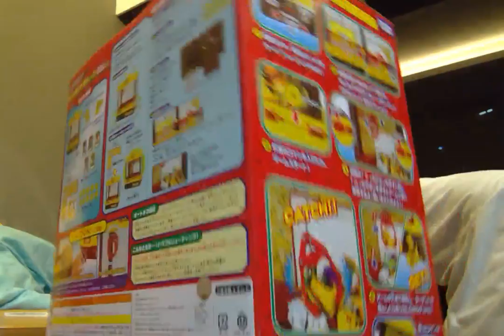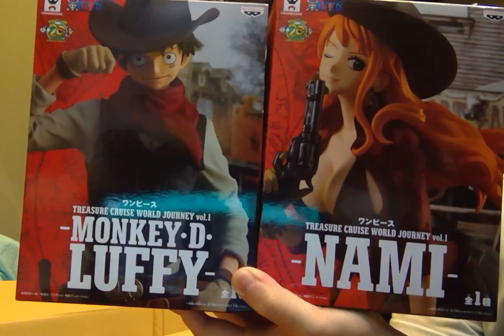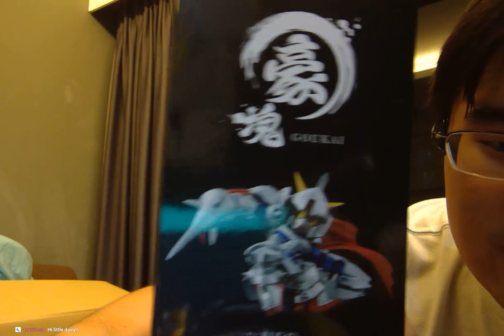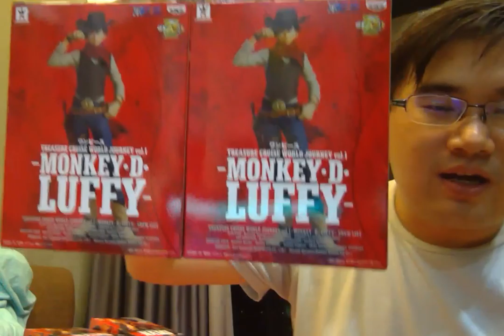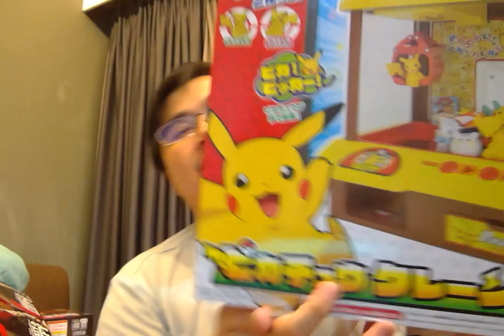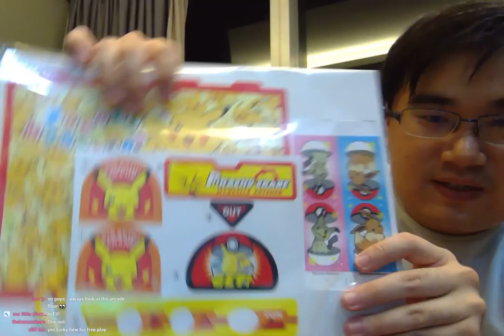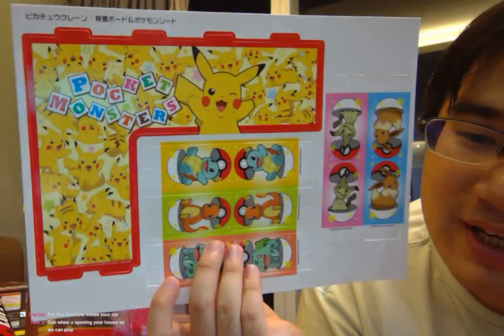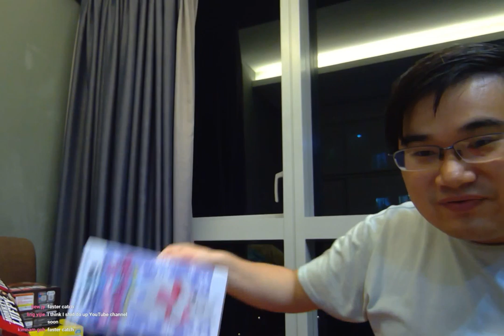Claw Craze SG Live Stream